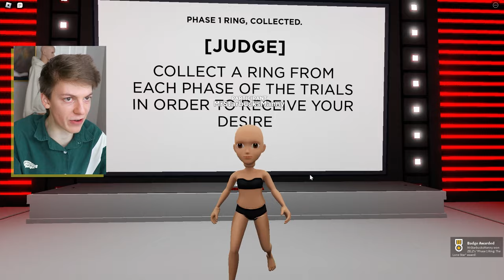Roblox Trials Ruined My Life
this game was too good genuinely